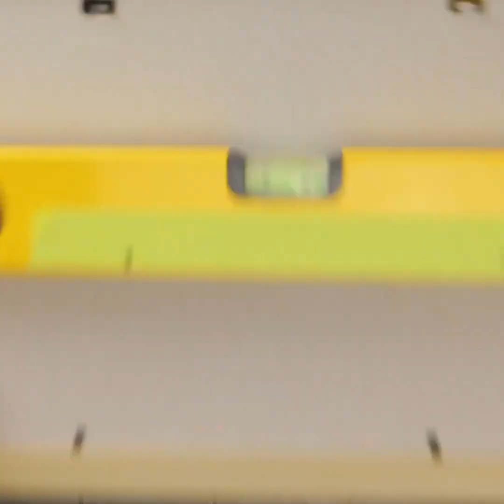IDEAS GENIALES DE REPARACIÓN QUE SUEÑAS CON HABER SABIDO ANTES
Marcas de tiempo:
0:08 El truco de la brida
1:47 Conexión de tubos metálicos
4:36 El truco de la cinta adhesiva
7:35 Portaherramientas de fideos
10:59 Invención de una pluma simple